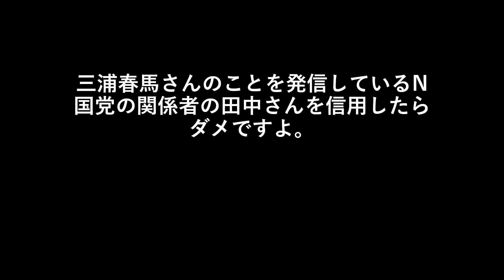三浦春馬さんのことを発信しているN国党の関係者の田中さんを信用したらダメですよ。